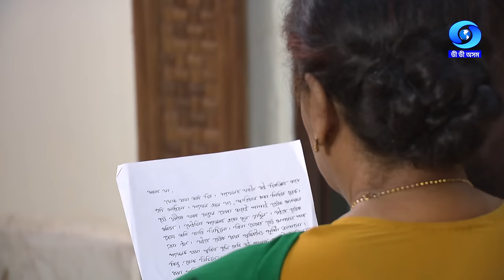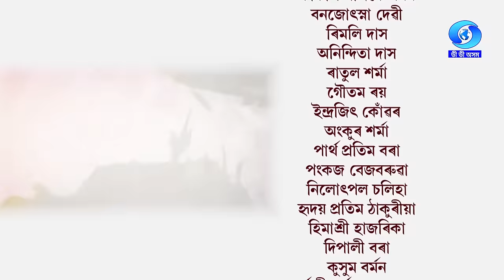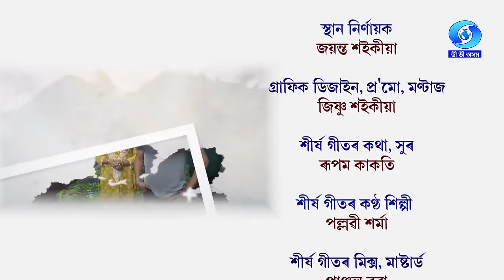জীৱনৰ ৰং | খণ্ড ৪ | JIBONOR RONG | EP #04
a programme on Women empowerment, women entrepreneurship & awareness
Producer : Snigdha Majumdar